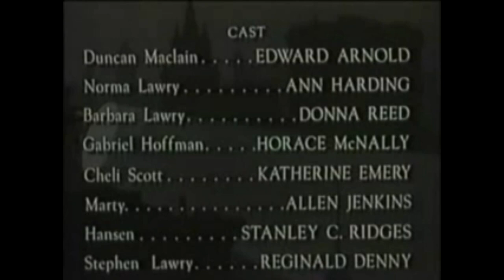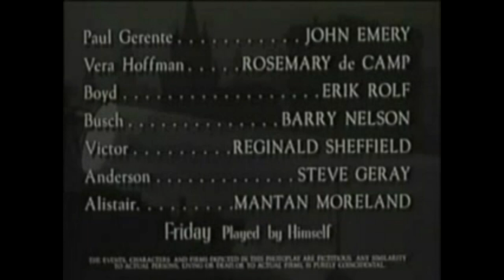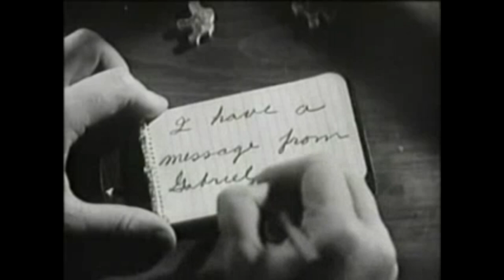Eyes in The Night (Mystery/Drama) 1942 (HD)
Based on Baynard Kendrick's 1941 novel The Odor of Violets, Fred Zinnemann's 1942 American crime mystery Eyes in the Night stars Edward Arnold, Ann Harding, and Donna Reed.

New York private detective Duncan "Mac" MacLain is blind but has keenly developed all his other senses. He pursues his work assisted by his faithful guide dog Friday, his butler, Alistair, and his assistant, Marty. Retired actress Norma Lawry, an old friend, comes to Mac seeking advice. Her headstrong 17-year-old step-daughter Barbara, herself a promising actress, is enamored with her leading man in a small theater production, the much older Lothario Paul Gerente. Paul, who had once been Norma's lover, has convinced Barbara that Norma actually wants Paul for herself and has only married her father Stephen for his money. At Mac's urging, Norma tried to reason with Paul, but he insists that he loves Barbara and laughs her off. Barbara is equally disdainful of her and agrees to meet Paul for dinner that night at his apartment.

Norma's husband Stephen Lawry is a scientist leaving that night on a trip to test a secret invention on which he has been working for the government and the war effort. Worried about Barbara, she uses a pretext not to accompany Stephen and goes to the apartment. When Barbara arrives, she finds Paul's dead body and thinks that Norma has killed him, even though Norma insists that he was dead when she arrived. Barbara threatens to call the police unless she leaves Stephen. Fearing that a scandal will hurt him, Norma agrees. Norma then turns to Mac, who goes to Paul's apartment with Friday and Marty, only to find the body and the rug under it missing. A man arrives to replace the rug and Mac hides in a closet, overhearing a telephone call to Norma's number from "Gabriel" to "Vera." Mac accidentally gives himself away, but with Friday's help overpowers Gabriel, who refuses to talk. Mac has Marty hide him to keep him under wraps.

Edward Arnold as Duncan "Mac" MacLain
Ann Harding as Norma Lawry
Donna Reed as Barbara Lawry
Stephen McNally as Gabriel Hoffman (as Horace McNally)
Katherine Emery as Cheli Scott
Allen Jenkins as Marty
Stanley Ridges as Hansen, Lawry's butler
Reginald Denny as Stephen Lawry
John Emery as Paul Gerente
Rosemary DeCamp as Vera Hoffman, Lawry's maid
Barry Nelson as Busch
Reginald Sheffield as Victor
Steven Geray as Anderson
Mantan Moreland as Alistair, Duncan's butler
Milburn Stone as Detective Pete (uncredited)
Marie Windsor as Actress at rehearsal (uncredited)

Fred Zinnemann was the director
Written by Guy Trosper
Rogers, Howard Emmett
based on Baynard Kendrick's The Odor of Violets
Jack Chertok produced the work.
Cinematography
Theodore H. Planck Robert H. Lawton Jr.
Ralph E. Winters was the editor.
Lennie Hayton is a musician.
Daniele A. Mettof
released through Metro-Goldwyn-Mayer
Date of publication: October 16, 1942
80-minute runtime Country: United States Language: English
Budget $433,000
$978,00 in ticket sales

Thumbnail is unknown (MGM), Public domain, via Wikimedia Commons
Image Courtesy of Monogram, Public domain, via Wikimedia Commons